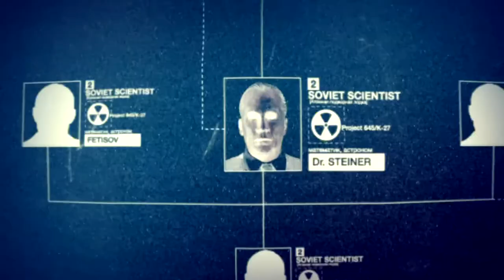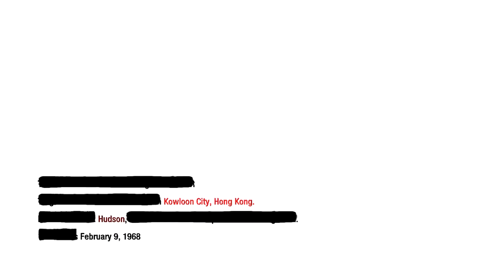Pull Me Up!!! | Call Of Duty: Black Ops Walkthrough Gameplay Part 6